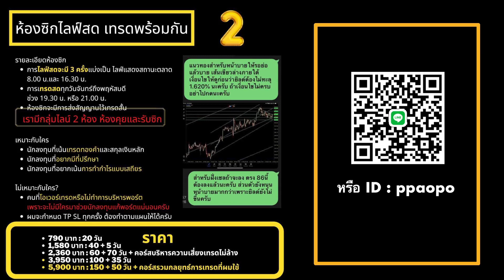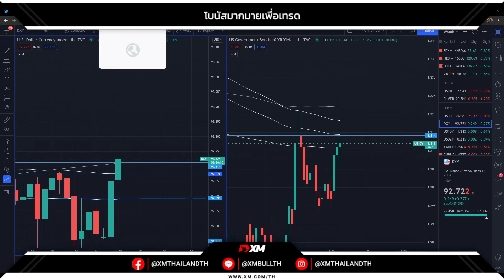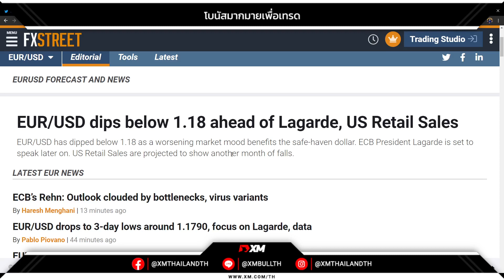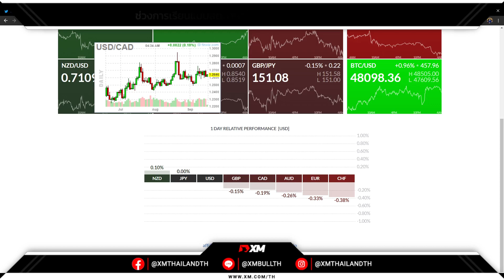🔥 คุณ อิซาเบล ชนาเบล ( Isabel Schnabel) สมาชิกคณะกรรมการบริหารมีความมั่นใจอย่างมากในขณะที่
🔥ในบรรดาผู้กำหนดนโยบายของ ECB คุณ อิซาเบล ชนาเบล ( Isabel Schnabel) สมาชิกคณะกรรมการบริหารมีความมั่นใจอย่างมากในขณะที่กล่าวว่า “ตลาดอาจประเมินความเสี่ยงสูงเกินไปต่อแนวโน้มการเติบโตทั่วโลก” ในขณะเดียวกัน คุณ Philip Lane หัวหน้านักเศรษฐศาสตร์ของ ECB ผู้ซึ่งกล่าวว่าเขามีความสุขที่นโยบายการเงินที่ผ่อนคลายกำลังช่วยสร้างอัตราเงินเฟ้อพื้นฐานในเขตยูโรตามที่รายงานโดย Reuters

📌 เทรดทองคำ-สกุลเงินไม่เรียนไม่ได้ ราคานี้หาที่ไหนไม่ได้แล้วกับคอร์สเรียนอีเลียตเวฟ โดยผู้สอนที่มีใบรับรองจากสถาบันโดยตรง ราคา 1,600 บาทเท่านั้น ดูรายละเอียด